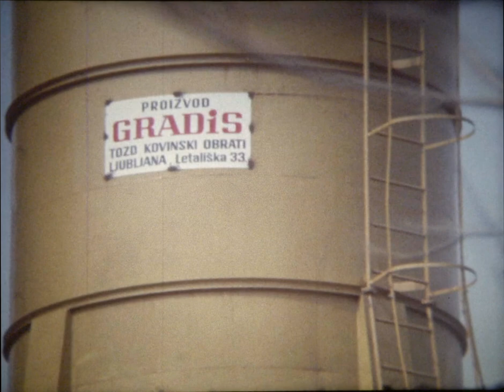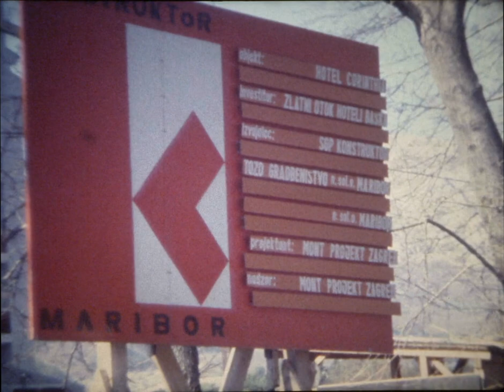Klonimir Seršić - FILM - Baška 1985 - 86' - Gradilište, oborena stabla, vadjenje potopljene koče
Klonimir Seršić, autor je ovih divnih snimaka Baške, koji ostavljaju trag u povijesti. U ovome filmu možemo vidjeti kako je Baška izgledala sad već davne nam 1985 i 86' godine.